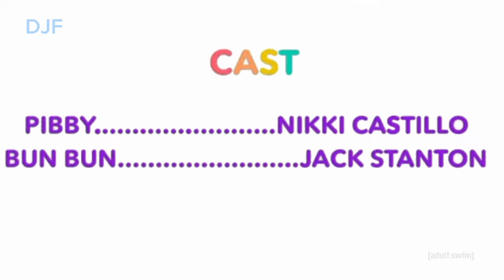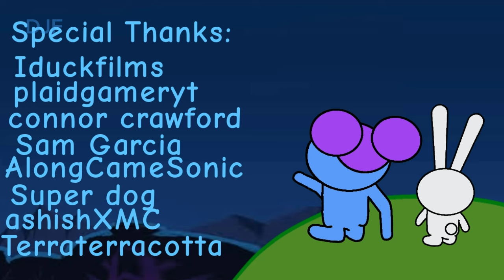Learning With Pibby Episode 1 (One Hungry Bunny)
PIBBY AND BUNBUN VOICE:@iduckfilms

The Dog:@WistenOficial

my New logo:@Bass01.5

special Thanks in Credits